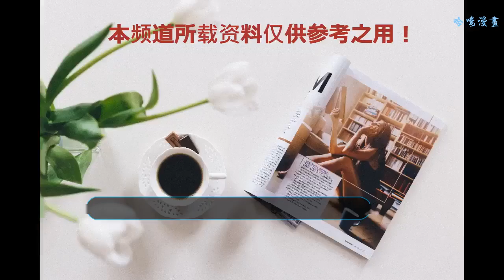周潤發與妻子相戀30年，終身無子嗣，卻依舊甜蜜如初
周潤發與妻子一同出現在機場，兩人的衣著顯得十分默契一黑一白。這是默默的在穿情侶裝嗎？發哥與發嫂結婚已有30年，卻還能批次相伴，實在難得。已經60多歲的發哥還和最初一般寵愛著妻子，不管去哪里？妻子永遠陪伴在旁。真是羨煞旁人啊。
     發哥與發嫂相戀多年，卻如最初。年輕時的發哥風流倜儻，英俊瀟灑。兩人卻一直沒有孩子，有媒體經常文周潤發這個問題。他卻總是一笑而過。慢慢的真相才終于出現在眾人眼里，那就是發嫂曾經失去過一個孩子，懷孕七個月女兒因為臍帶纏繞，胎死腹中。發嫂一直沉浸在痛苦中，整整用了七年才逐漸走出傷痛。從那之后，周潤發就再也不忍心妻子遭受這般的痛苦，便決定再也不要孩子了。在妻子痛苦時，周潤發推掉了所有工作，盡心盡力的照顧妻子，陪伴她走過最艱難的時光。為此很多人都問他是否覺得遺憾，發哥的回答都是不遺憾，因為兩人在一起已經夠幸福了。緊接著，周潤發與妻子捐了全部身家59億，不僅僅因為后繼無人，還想把對女兒的愛擴散到更多的人身上。
    發嫂能夠獲得周潤發30年來的始終如一的疼愛，并不是大家看上去的如此簡單。周潤發非常喜歡拍戲，而為了發哥能夠安心拍戲。發嫂辭去工作，回到家中為周潤發打理一切事物。放棄自己的夢想，放棄自己的愛好，圍繞著周潤發轉。經濟大權交由妻子掌管，事無巨細的打理有關發哥的一切。所以，周潤發能夠全心全意地拍攝出很多經典電影，塑造非常多的經典形象。
    在生活中，兩人經常一同穿情侶裝，一起逛街購物像普通家庭一般。發哥永遠貼心的幫發嫂拎東西，堪稱搬運工。兩人還會一起旅行，看遍世界上的好風光。像周潤發這樣的大牌明星，幾十年來從不鬧緋聞。一心一意陪伴在發嫂身旁，閑暇時農貿市場買菜，賣衣服的小攤，地鐵里更是熟面孔，遇到粉絲求合影合照都會答應。
    發哥為我們貢獻了教科書般的寵妻，兩人細水長流的感情，讓周潤發懂得拋開聚光燈后，平靜就是最真的。